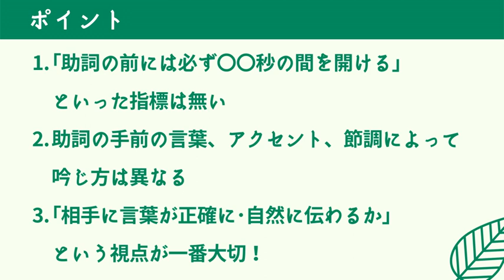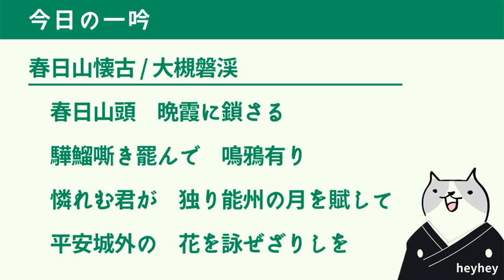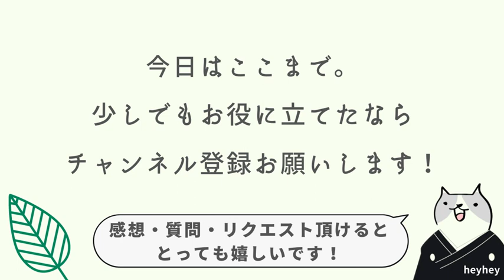【実は大切】「助詞」を吟じるときはココを意識しましょう！‹後半：春日山懐古›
詩吟における「助詞」は、とっても地味ですが、ここを如何に丁寧に吟じるかでクオリティが決まります。
では、「助詞」をどのように吟じたらよいのか？
意識すべきポイントを話してみました♪

★Kindle Unlimitedの申し込みはこちら↓
【2022/12/1までの申込みで3ヶ月99円✨】

書籍「自分の声に自信が持てる!!本当の腹式呼吸」
↑上のURLから登録して、「腹式呼吸」で検索！